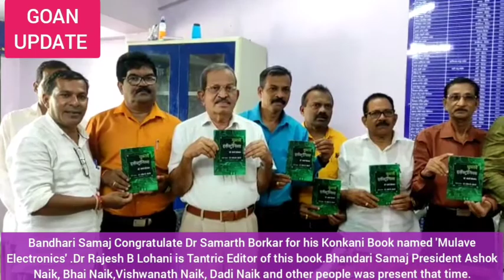Bandhari Samaj Congratulate Dr Samarth Borkar for his Konkani Book named 'Mulave Electronics.